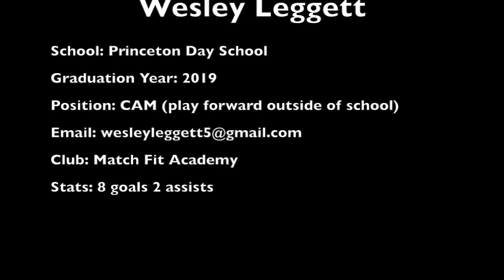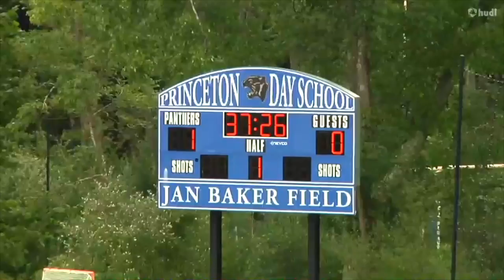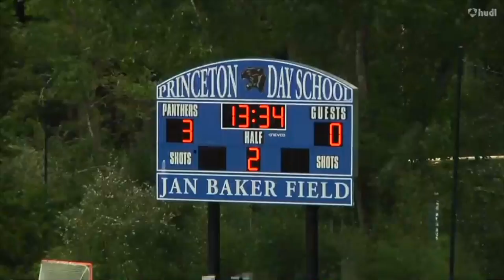Wesley Leggett Sophomore High School Soccer Highlights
Wesley Leggett

School: Princeton Day School
Graduation Year: 2019
Position: CAM (play forward outside of school)
Club: Match Fit Academy
Stats: 8 goals 2 assists

Songs: San Holo- Fly (TITUS Remix)
             Future- Mask Off Instrumental